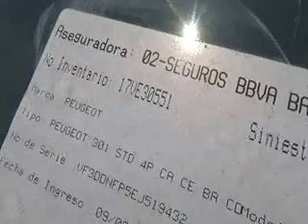SUBASTASMA PEUGEOT, 301 ALLURE 2014